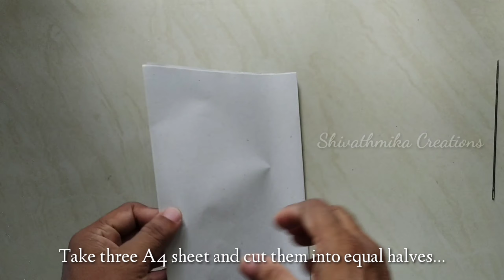How to Make Paper Blending Stump at Home | Oil Pastel Drawing Tools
How to Make Paper Blending Stump at Home | Oil Pastel Drawing Tools | Handmade Blending Stumps Tutorial | Pencil Drawing Tools